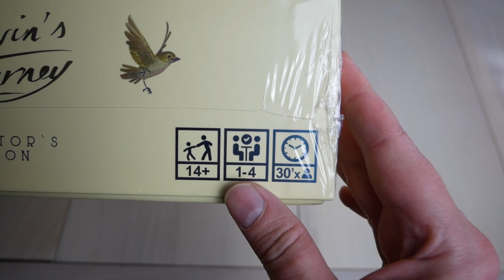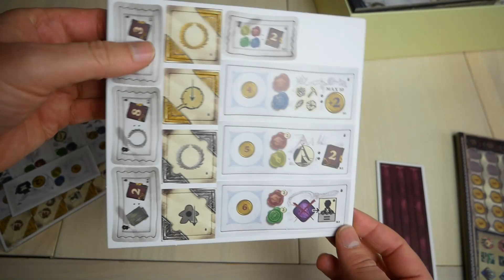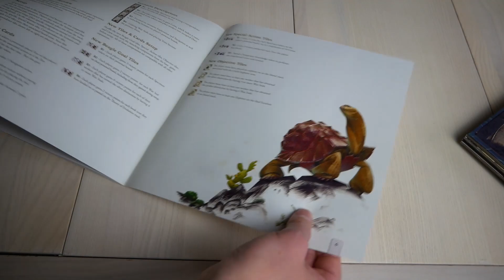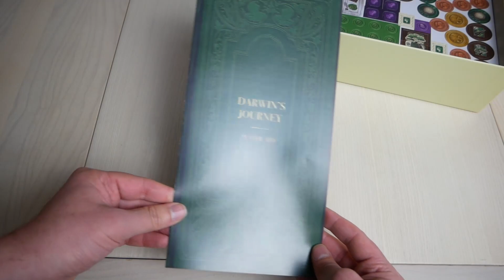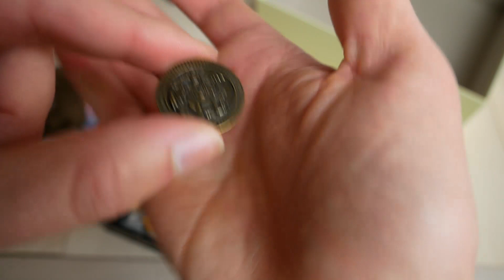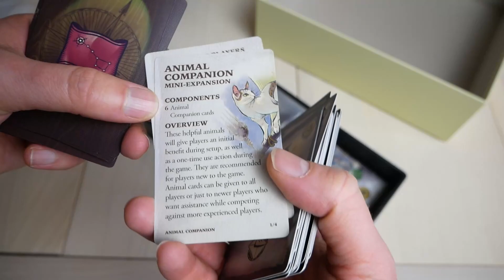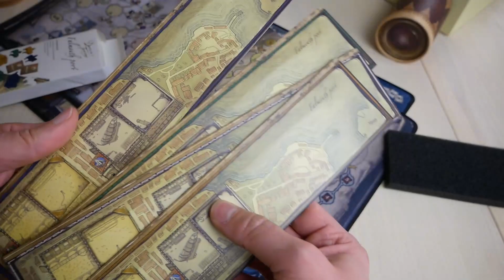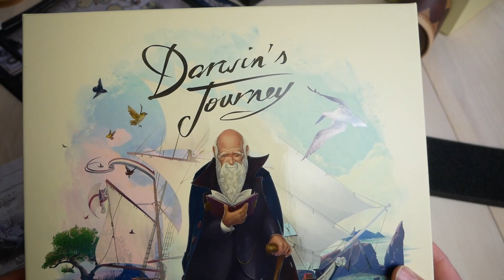Darwin's Journey - UNBOXING!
Con un ritardo clamoroso è finalmente arrivato sul nostro tavolo Darwin's Journey, attesissimo gioco di piazzamento lavoratori di Simone Luciani e Nestore Mangone. In questo video ci limitiamo a scoprire cosa c'è nella scatola: non vediamo l'ora di provarlo e di parlarne approfonditamente in futuro.

La nostra attrezzatura:
Microfono USB Blue Yeti Nano
Luci Softbox Kit Amzdeal
Treppiede Manfrotto
Microfono a clip Boya Lavalier